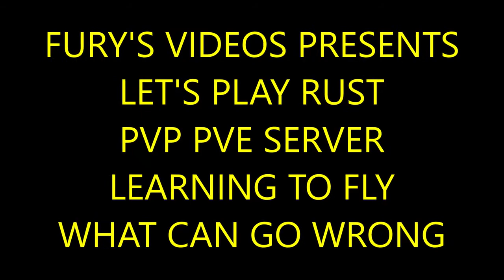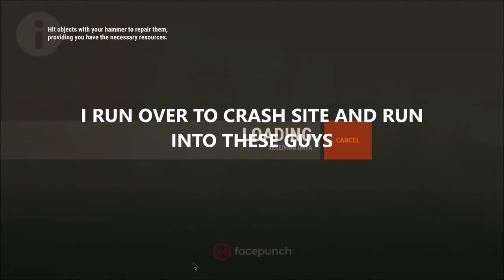FURY'S VIDEOS UPLOADED: RUST PVE/PVP SERVER LET'S PLAY BETTER PVP HOW TO EPISODE#18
RUST BASE RAIDING GETTING BETTER PVP HOW TO PVP BASE BUILDING HOW TO SURVIVE PVP NPC FIGHTING HOW TO PVE BEST PVE SERVERS BEST PVP PRACTICE GUIDES